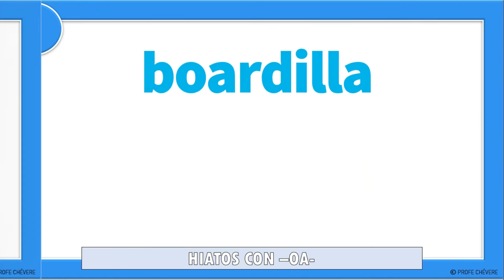📗🤓10 EJEMPLOS DE Hiatos CON "OA" 🛑I HIATOS VOCAL Abierta (O) + Abierta (A) I EJEMPLOS